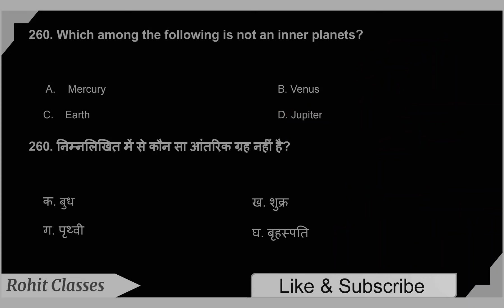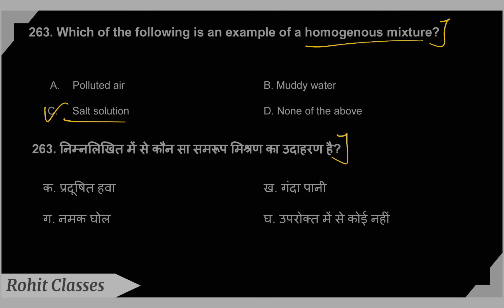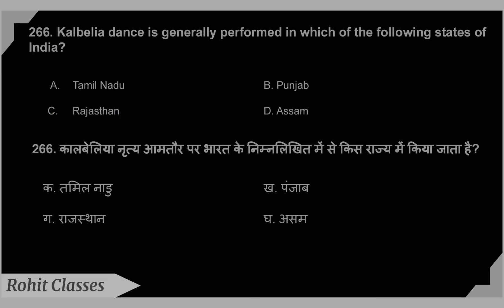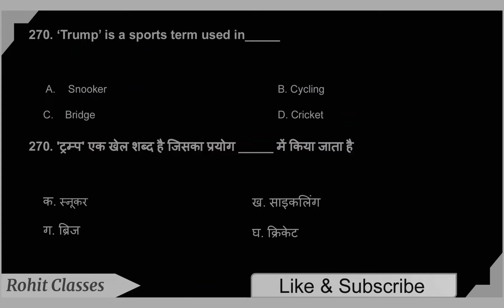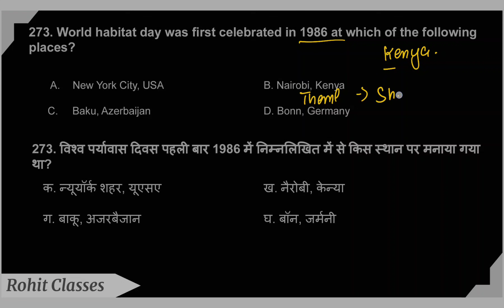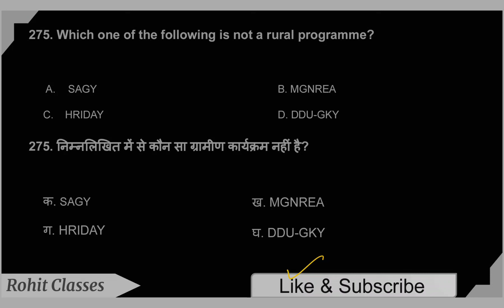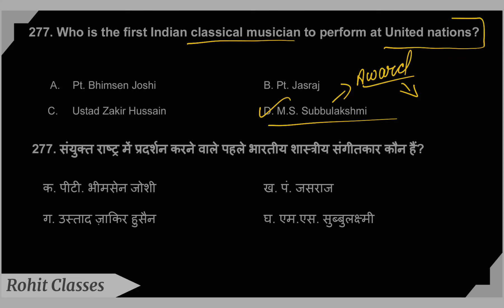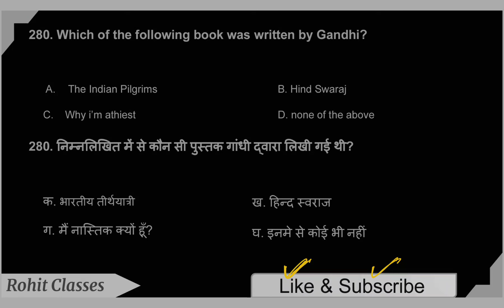Army GD important gk gs previous year armyexam army gd paper 2024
army exam
Rohit army classes
Army agniveer gk live class2024
Army gk gs marathon class
Army gk question
Army Agniveer gk question
Army agniveer gk gs
Army online class
Army gd test paper 2024

army exam marathon class
army gd exam
army gd exam gk marathon class
indian army exam 2024
indian army exam paper

 army agniveer previous year question paper pdf
army agniveer paper
agniveer army gd paper 2024
army agniveer gd model paper 2024
army agniveer gd model test paper 2024
army agniveer model test paper 2024
army gk
agniveer army gk gs
army gk questions,army gd gk
gk gs army agniveer
agniveer army gk
army agniveer gk
agniveer army gk question
indian army gk
army gk marathon
army gd gk questions
army gk marathon class 2024
army agniveer gk gs class
army gd gk gs
army gk gs 2024
army study gk 2024
army gd maths class
army maths class
army maths
army gd maths live classes
army gd maths topic wise
maths class for army gd
army gd maths question
agniveer army maths
army gd maths questions
army gd maths live class
agniveer army tradesman maths class
gd maths
army gd maths practice set
army agniveer maths
age maths
army maths marathon class
maths percentage for army
army maths syllbus
age maths questions
indian army practice paper
army practice set
indian army practice set